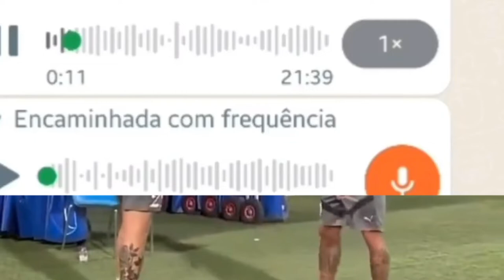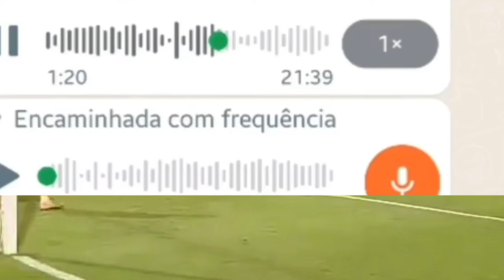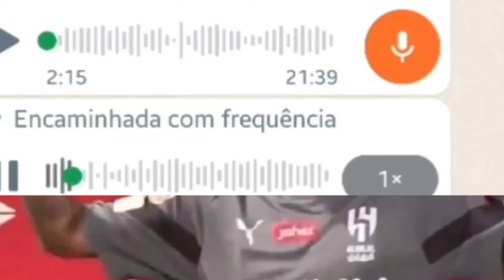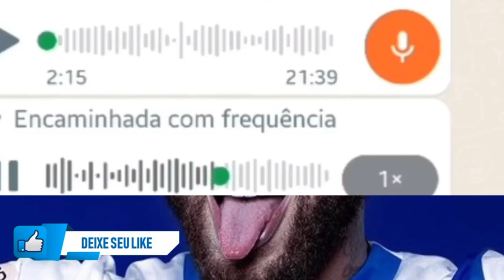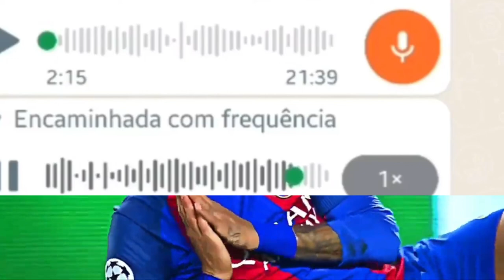VAZOU AUDIO DOS COMENTARISTA DA GLOBO LUIZ ROBERTO E ROGER NA FINAL DA COPA DO BRASIL FLAMENGO